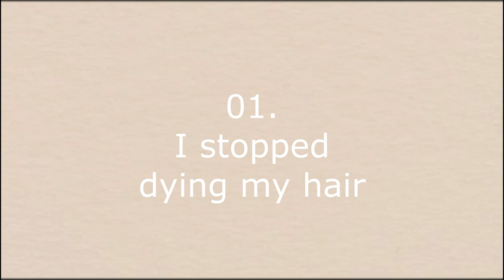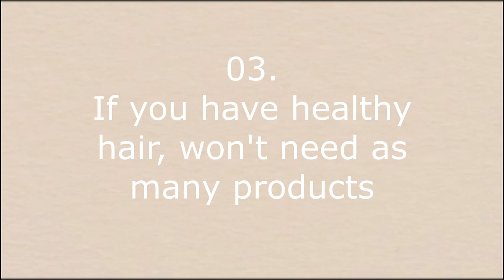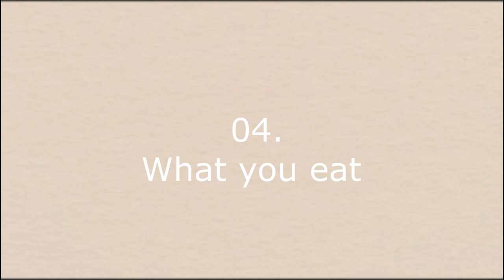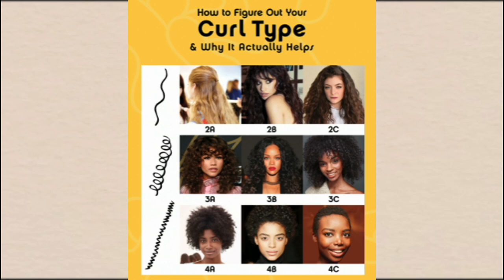How to maintain *HEALTHY* and *LONG* hair!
Today’s video is "How to maintain *HEALTHY* and *LONG* hair!"
xoxo
Mignon Cobra

Follow M&C Atelier on instagram

 My name is Mignon Cobra and I make minimalist videos. I used to be a shopalic and waste ALL my money on just buying more  things, because I wasn't living a fulfilling life. I was unhappy and broke.

Now I help my COBRA BABIES stop being so materialistic, buy less but buy better and have a healthier relationship with themselves and money. If that sounds good to you, come along for the ride!